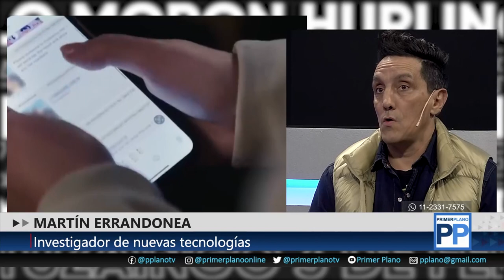MARTÍN ERRANDONEA Y SU MIRADA POSITIVA DE LA INTELIGENCIA ARTIFICIAL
Durante una entrevista con Adrián Noriega en Primer Plano por el canal Somos, de Flow, el especialista explicó que hay dos tipos de inteligencia, que cada vez se perfeccionan un poco más y atraviesan la vida humana en mayor proporción.